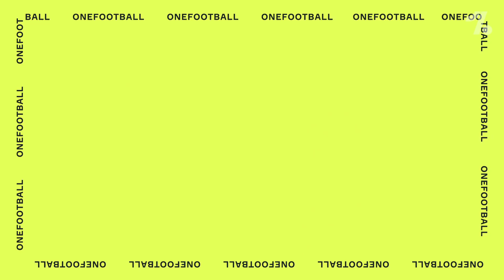5 players to REPLACE Jadon Sancho at Dortmund! ► Top 5!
With Jadon Sancho seemingly on his way to Manchester United, who will replace him for Borussia Dortmund? Matt takes a look at five potential replacements Dortmund could consider for their 2020/21 campaign!